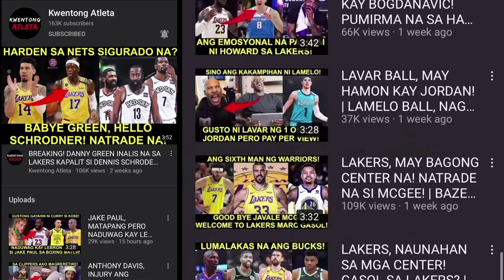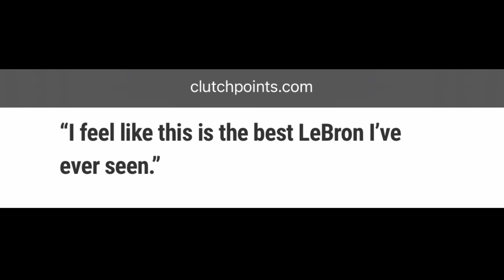WADE: ETO ANG PINAKA MAGALING NA LEBRON! DAPAT KABAHAN ANG NBA SA SINABI NI WADE TUNGKOL KAY LEBRON!